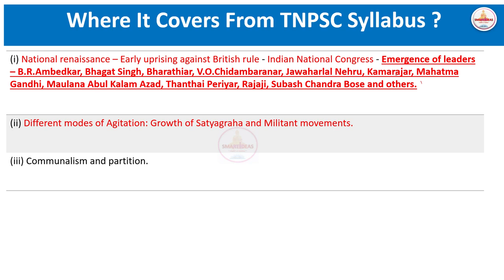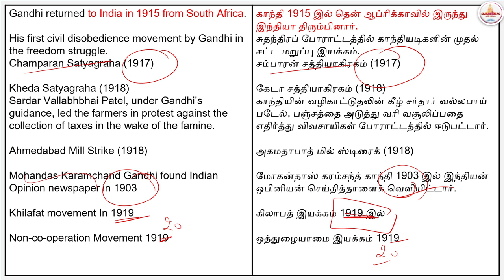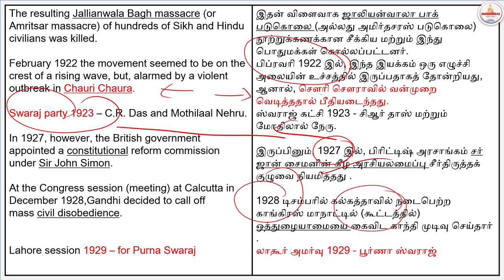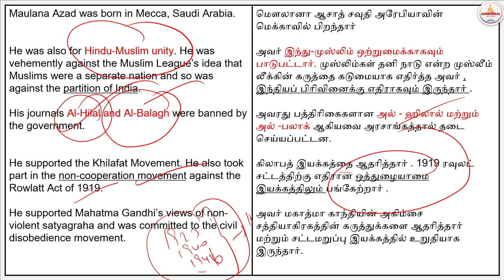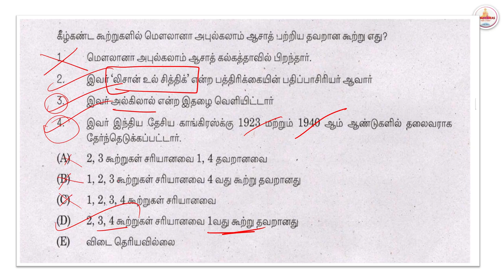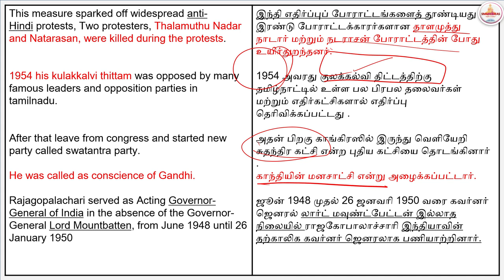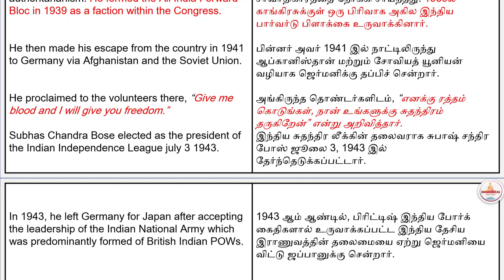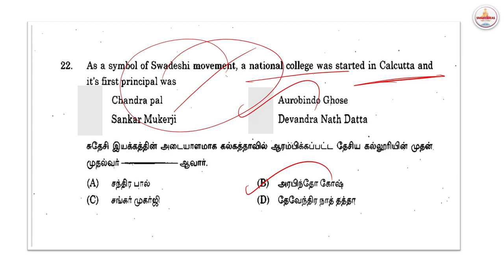PART 2 |🙋‍♀️தேசிய தலைவர்கள் |இந்திய தேசிய இயக்கம் |BOTH TAMIL and English | TNPSC QUESTIONS ANALYSIS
இந்திய தேசிய இயக்கம் -:
TOPICWISE TNPSC & EXPECTED QUESTIONS

தேசிய தலைவர்கள் | PART 1 | இந்திய தேசிய இயக்கம் | BOTh TAMIL and English | TNPSC QUESTIONS ANALYSIS